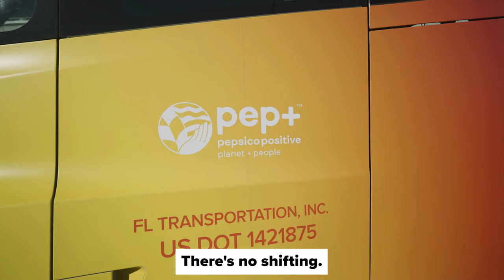We Are Frito-Lay ft. Eric Bettencourt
Back in December, we unveiled Frito-Lay’s Tesla Electric Semi-trucks as part of our pep+ commitment to achieving net-zero emissions by 2040.

Now, we want to introduce you to the first Frito-Lay OTR driver to officially take one of these trucks out on the road - Eric Bettencourt! Eric has been with the organization for 22 accident-free years and made FritoLayHistory by driving the first Tesla Electric Semi truck from our Modesto, California plant to Reno, Nevada for the unveiling. Tune into this episode of WhyILoveFritoLay to learn more about Eric's experience.